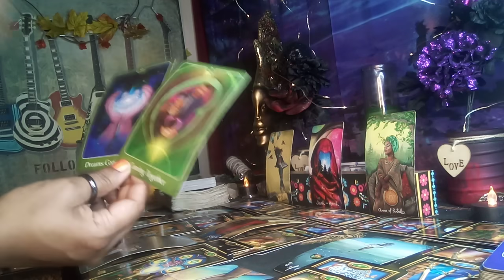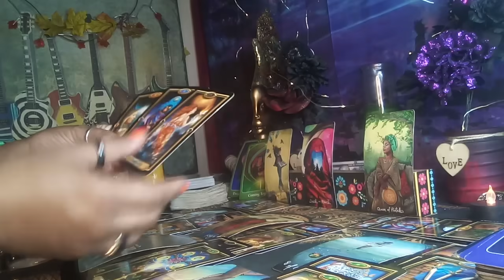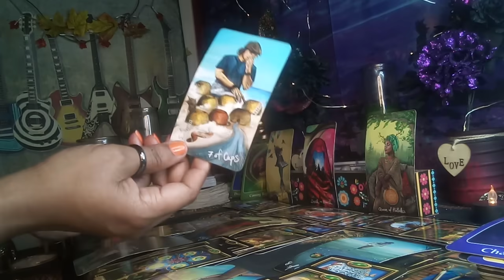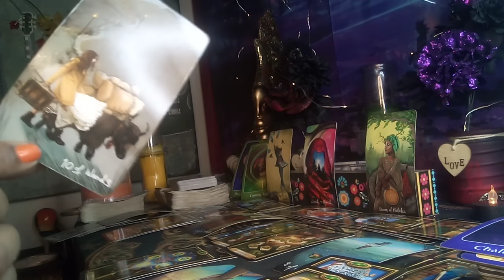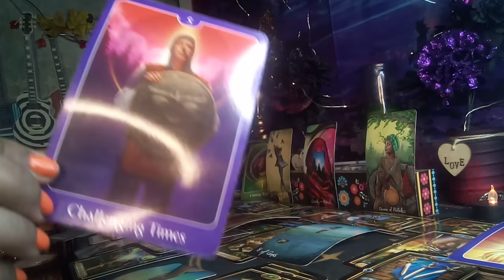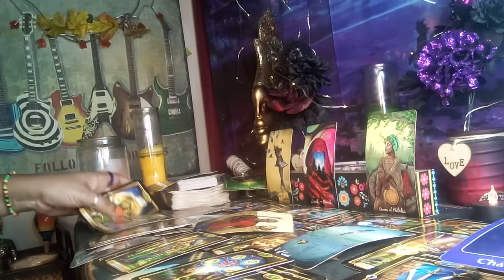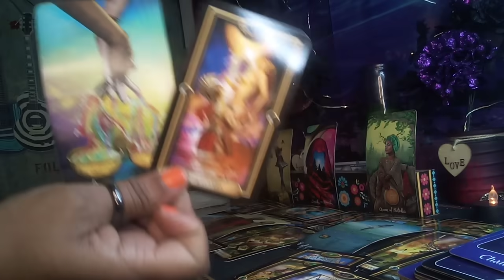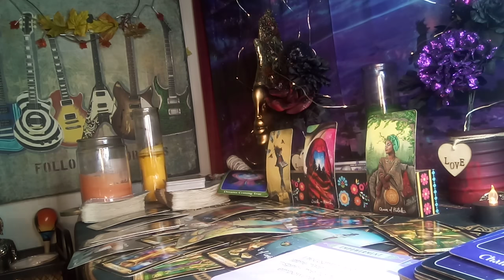SCORPIO YOUR SOULMATE IS ABOUT TO MAKE ALL YOUR DREAMS COME TRUE😍😍WHILE EX SOULMATE CATCHING HELL😢😡💔